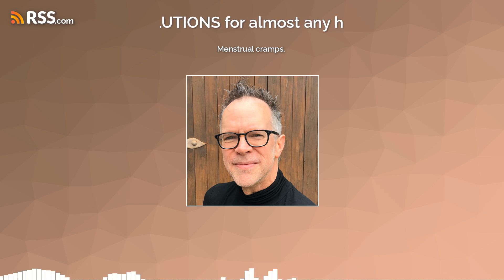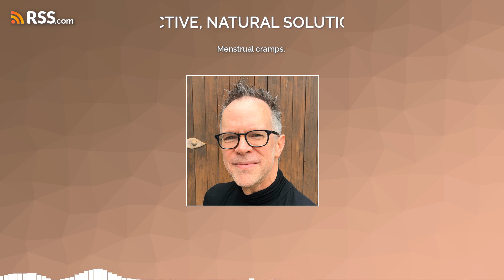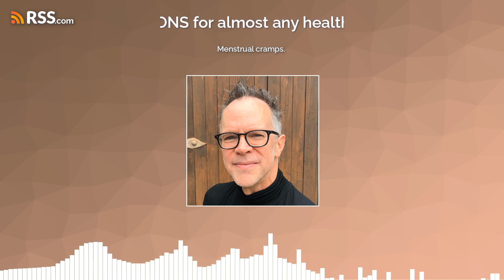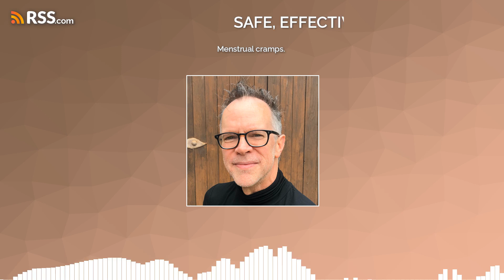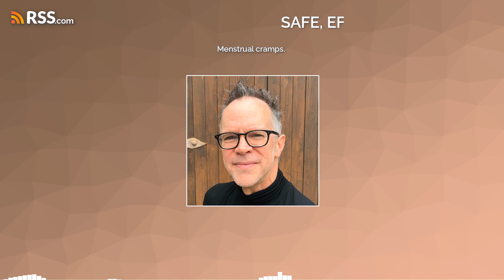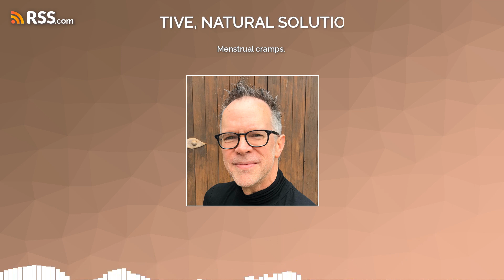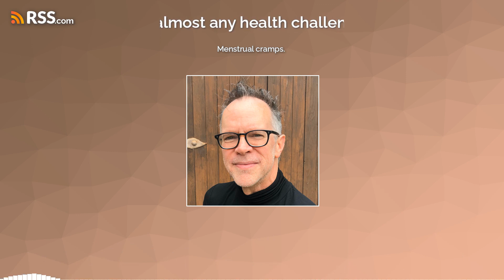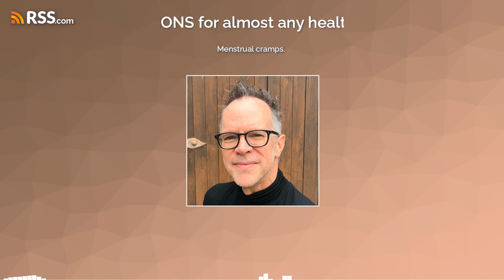Menstrual cramps.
The quality and quantity of the food you eat, and the level of physical activity you incorporate into your daily life, are almost always the most important things anyone can do to enhance their health and prevent and reverse chronic diseases. Like heart disease and diabetes. Your can dramatically reduce your risk of most of the things people end up sick and debilitated with as they get older, because most disease conditions are caused by things like stress, identifiable nutrient deficiencies, lousy food, lack of exercise and general neglect.
Moist heat for relieving muscle cramps.
Cramps in nearby muscles that can mimic or exacerbate menstrual cramps and how to relieve them.
CASE STUDY: A teenager whose menstrual cramps were so bad she was considering ending her life. Medication didn’t work. Safe effective natural treatment to relax muscles that have been spasming far too much for years completely relieved her pain.